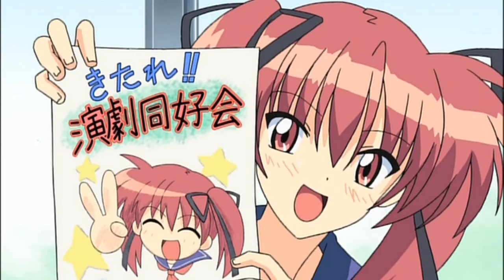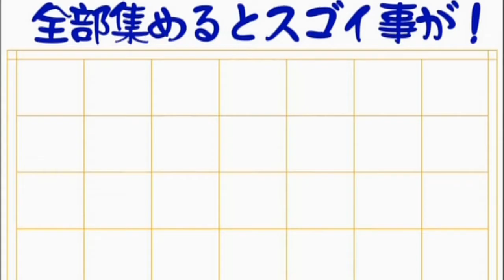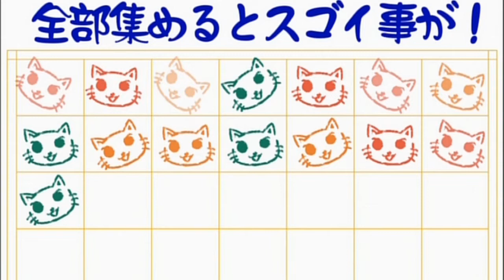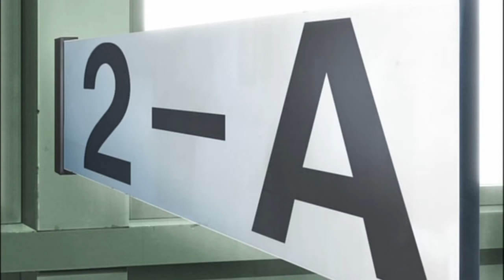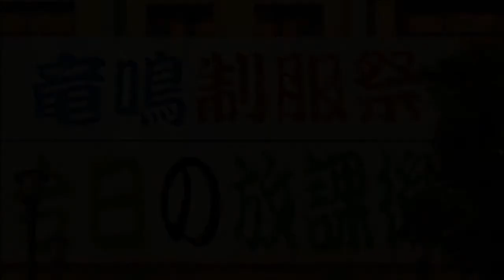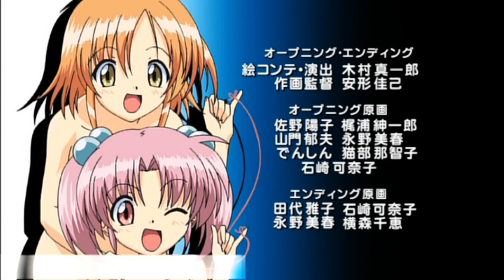Tsuyokiss 【2 New Episodes Every Week!】Tsuyokiss Ep.2 [I Hate The Student Council!!]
Tsuyokiss Episode 2 [I Hate The Student Council!!]

★(Synopsis)

Erika doesn't accept Sunao's “Drama Club”. Sunao plans to appeal to other students with a school performance. However, due to the “Uniform Fashion Show” hosted by the student council that coincided by chance, the audience does not gather and bad students from neighboring schools arrive to get in the way. Who appears there to repell the bad guys!?

Sitio oficial de Anime.